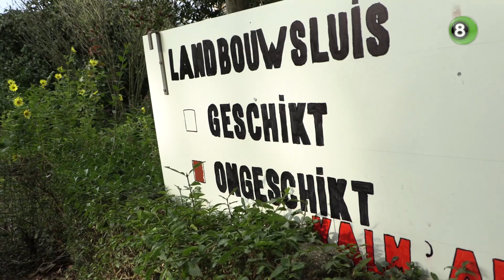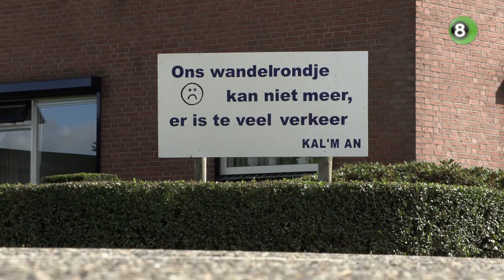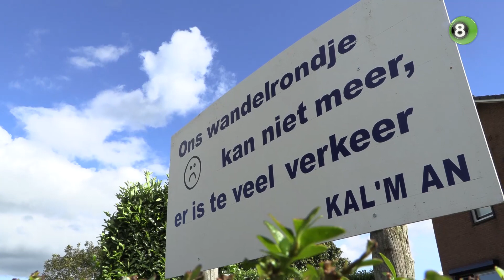Omleidingsroute door landbouwsluis zorgt voor chaos in Wehl en Nieuw-Wehl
Een maand na de start van de tweede fase van de proef met de landbouwsluis tussen Laag-Keppel en Wehl worden steeds meer knelpunten zichtbaar. De Doesburgseweg in Wehl en Nieuw-Wehl lijkt voor veel automobilisten een sluiproute geworden, wat zorgt voor drukte op straat en grote zorgen bij omwonenden, waaronder verstandelijk beperkte cliënten van zorginstelling Elver.